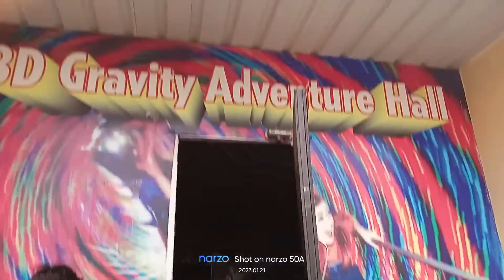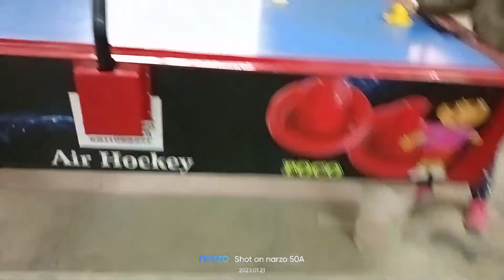Full day enjoyment at Rangmanch farm Gurugram